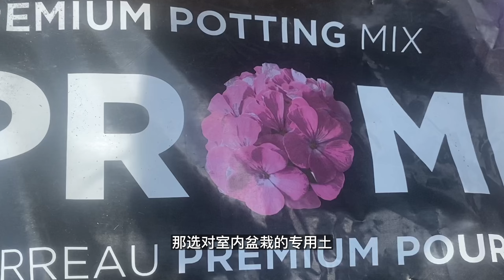室内盆栽如何浇水【植物养护知识】007